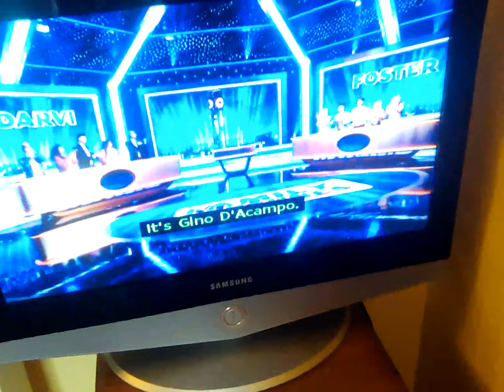3 February 2023